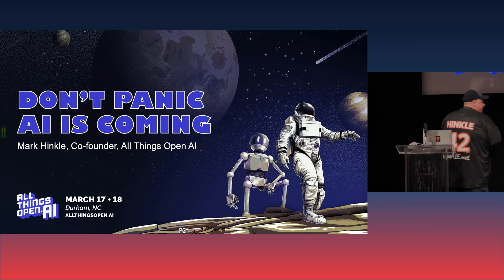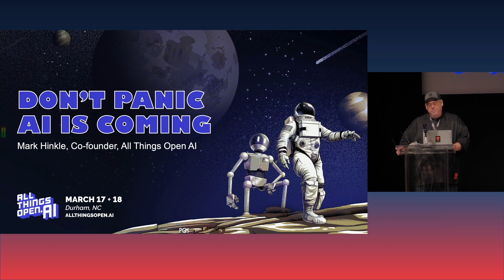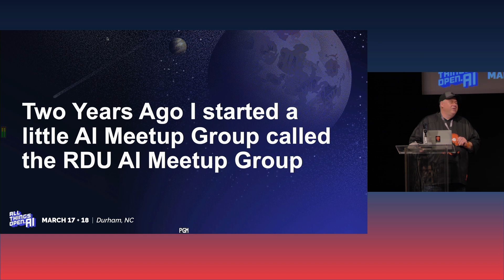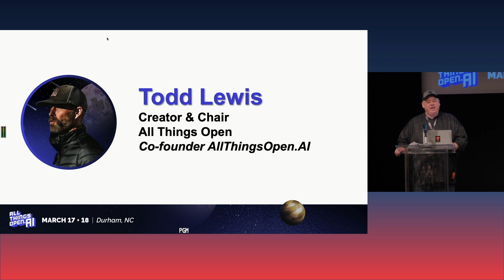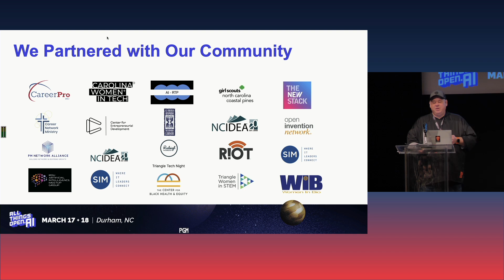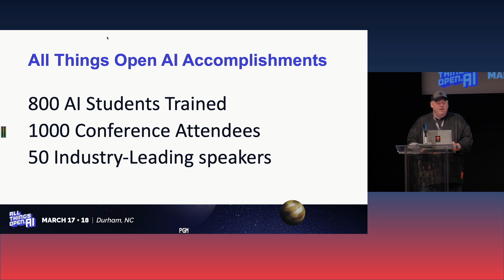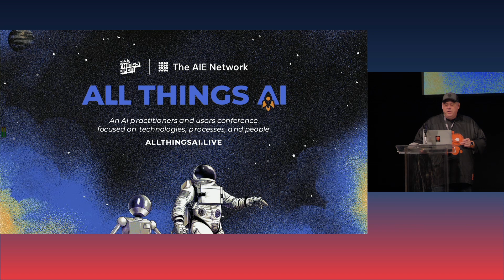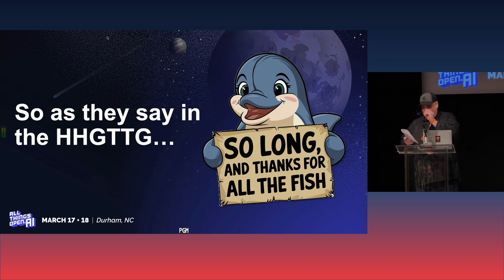Keynote: DON’T PANIC: AI IS COMING – The Hitchhiker’s Guide to AI - Mark Hinkle, Peripety Labs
Presented at All Things Open AI 2025
Presented by Mark Hinkle - Peripety Labs

Title: DON’T PANIC: AI IS COMING – The Hitchhiker’s Guide to AI
Abstract: AI is coming of age, and much like discovering intergalactic travel, it’s equal parts thrilling and terrifying. Fears of job loss, doomsday scenarios, and bureaucratic AI overlords dominate the conversation—but I think the reality is far less apocalyptic and far more exciting. With the right guide, you can navigate this new universe, adapt, and even thrive. That’s what AllThingsOpen.AI is all about—building a community where people and businesses don’t just survive AI’s rise but flourish in it. So grab your towel, keep an open mind, and let’s explore the future—without the panic. Listen to Conference Co-Producer and publisher of the Artificially Intelligent Enterprise, Mark Hinkle, provide a vision on how AI will play out in our lives.

👩‍🚀 Save the date: All Things Open 2025 is happening October 12-14, 2025 -- Raleigh, NC

About We Love Open Source

We Love Open Source is an open source community educational hub that includes blogs, interviews, presentations, podcasts, how-to's, and more, from the All Things Open community members:

About All Things Open
All Things Open is a universe of open source events and platforms designed to educate and connect technologists around the world. It includes the All Things Open conference, the largest open source / tech / web event on the U.S. East Coast, meetups in the Research Triangle Park (RTP) of NC, South Carolina, and New York City, and a YouTube channel with more than 1,000 free recordings.